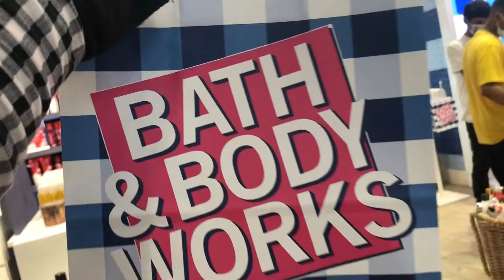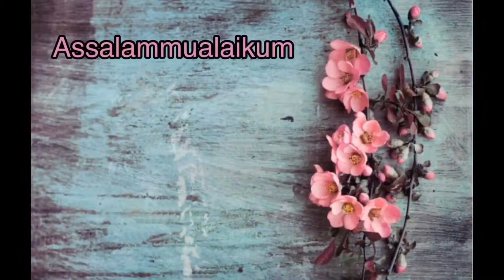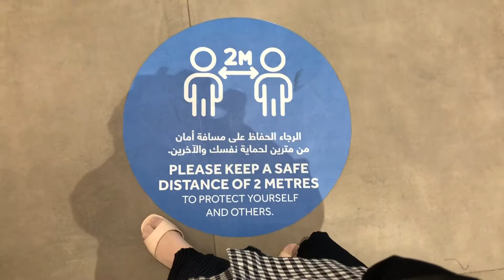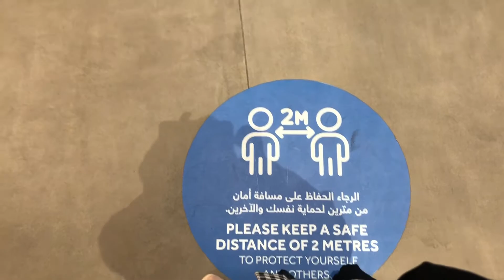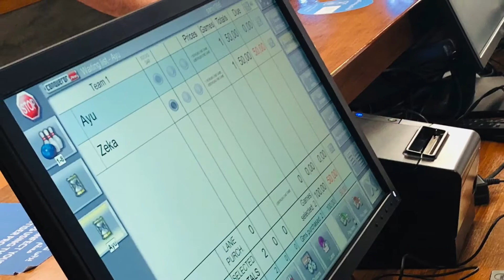Main bowling di arab saudi | yealah bowling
Assalammualaikum sahabat semuanya🙏

Kemaren saya dan teman-teman pergi keluar saat liburan lebaran idul adha

Dan kami bermain di bowling di salah satu mall di riyadh saudi arabia
Semoga video ini bisa bermanfaat untuk semuanya. 🙏
Inn Shaa Allah akan ada cerita seputar perawat di luar negeri khususnya di negara Saudi Arabia. cerita selama di sini tentang Kehidupan, informasi, dan inspiratif.

Thanks udah nonton video Ayu. 🙏😇